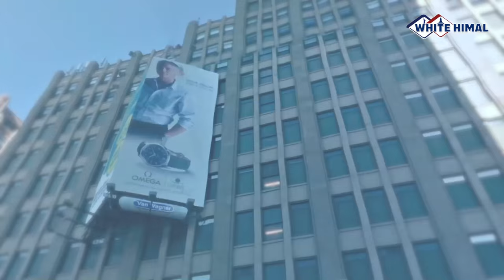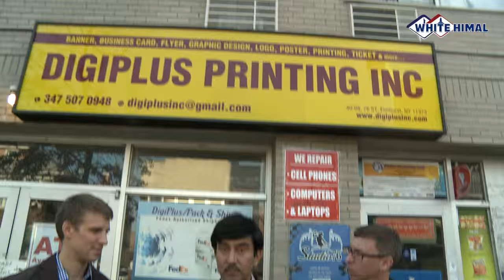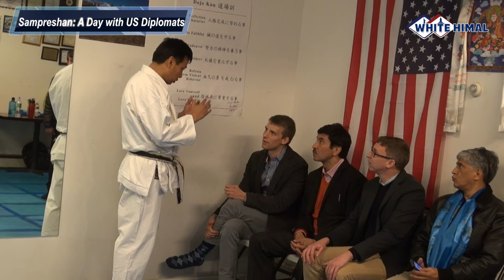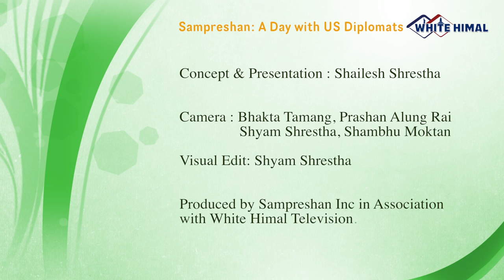Sampreshan Epi - 78: A Day with US Diplomats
Sampreshan: A Day with US Diplomats
A tour of Mini-Nepal, Jackson Heights, New York
Guests: Jeremy Jewett and Christopher Gooch, US Embassy, Kathmandu, Nepal
Concept & Presentation: Shailesh Shrestha
Produced by Sampreshan Inc in corporation with White Himal Television